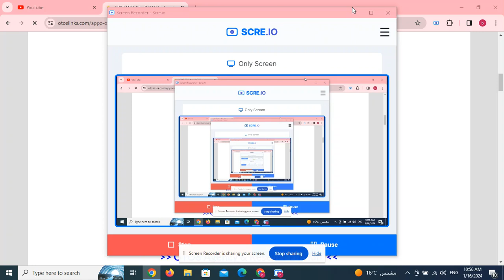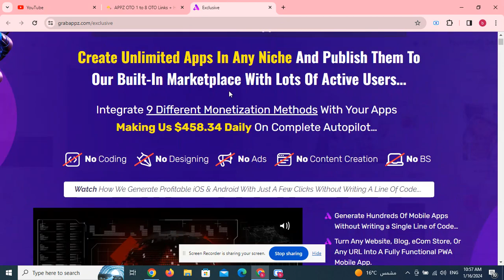APPZ OTO 1 to 8 OTO Links + Huge Bonuses